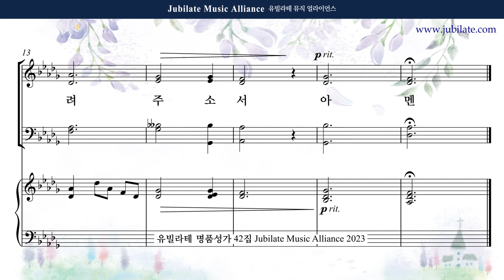[유빌라테 42집] 31. 장은총 - 우리 기도 들으시고 (기도송) (합창음원)